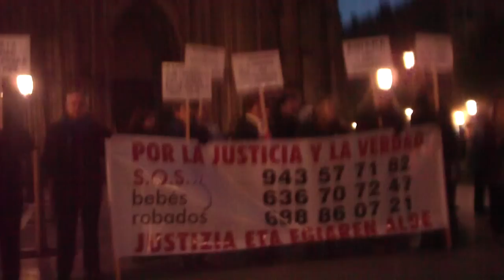Euskaraz bizi nahi dut manifa Donostian 2012-12-1